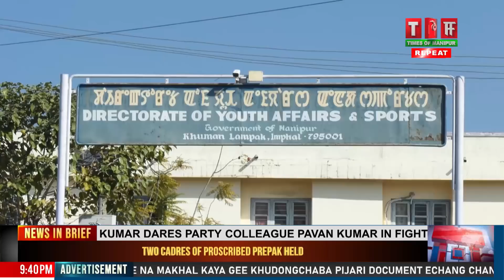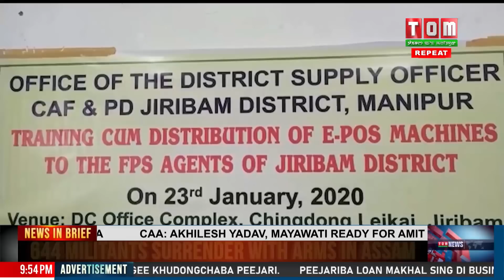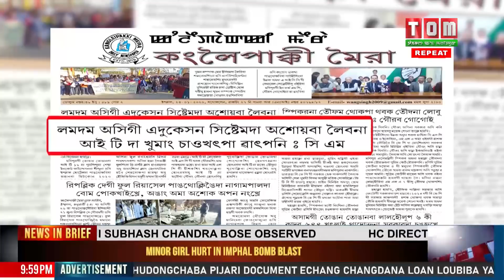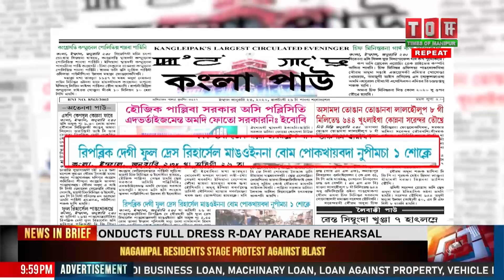TOM TV 9 PM MANIPURI NEWS 23RD JAN 2020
NEWS ANCHOR: PRIYA